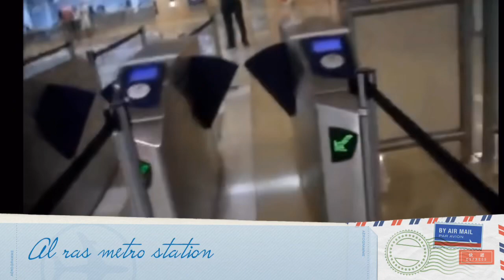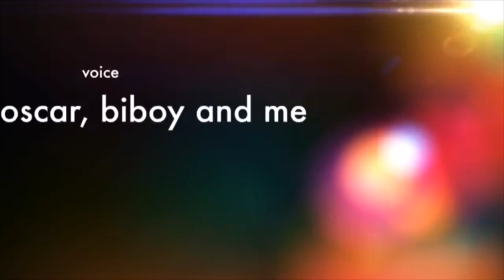Al Ras what to see there?